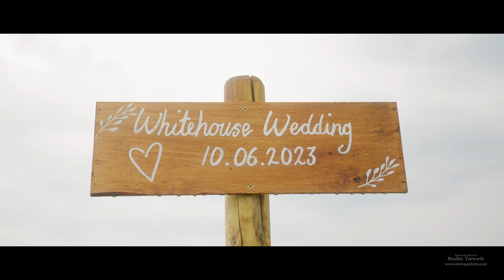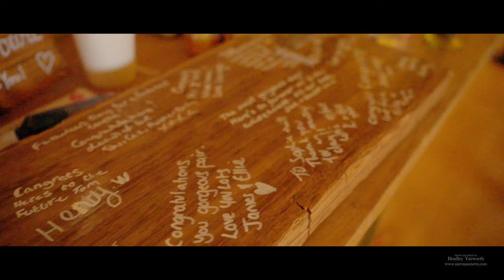Will & Sophie | Cotswolds